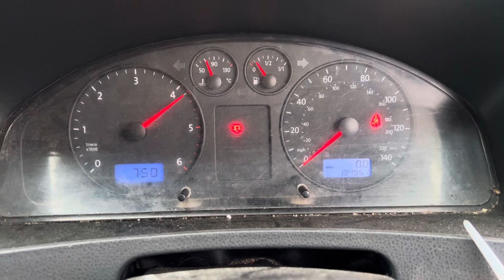Разборка Volkswagen-Transporter 5 2003-2009, 1,9 (VIN:WV1ZZZ7HZ4H054082) SX53DGU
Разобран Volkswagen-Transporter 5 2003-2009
Основные характеристики:
Год выпуска: 2003
Двигатель: AXB 025378
Объём двигателя: 1,9
Тип двигателя: Дизель
Коробка передач: КПП 5-ст.мех.(МКПП)
Кузов: Микроавтобус
Смотри каталог запчастей Volkswagen-Transporter 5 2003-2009 на :
⏰ Режим работы колл-центра:
08:00 – 20:00 – ежедневно